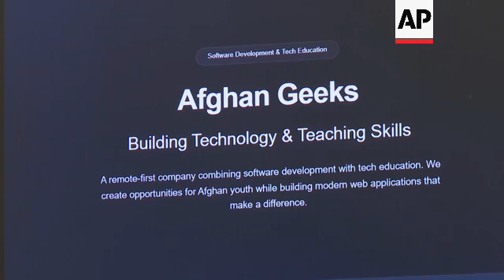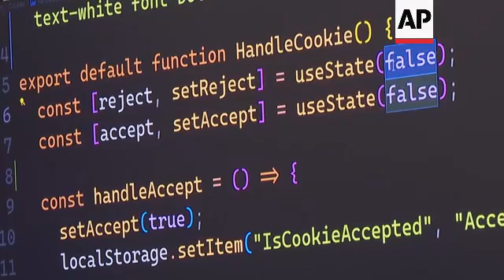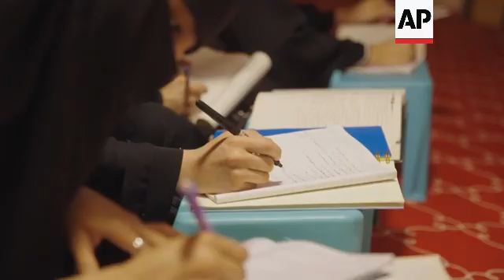Afghan women turn to online courses as the Taliban bans education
RESTRICTION SUMMARY: PART NO ACCESS AFGHANISTAN INTERNATIONAL

ASSOCIATED PRESS
Athens, Greece – 4 August 2025
1. Wide of Athens Academy building
2. Close of sculptures on pediment
3. People looking at building
4. Wide of Athens Academy
5. Close of Greek flag
6. Close of statue of ancient Greek philosopher Socrates

ASSOCIATED PRESS
Athens, Greece – 23 July 2025
7. Wide of coding teacher Murtaza Jafari walking toward computer
8. Mid of Jafari sitting down
9. Close of hands on keyboard
10. Jafari putting on headphones
11. Close of website on screen reading (English) “Afghan Geeks - Building Technology & Teaching Skills” scrolls down to company offerings
12. Reverse of Jafari in front of computer during class
13. Close of coding on screen
14. Jafari at computer during class
15. Close of Afghan Geeks chat window
16. SOUNDBITE (English) Murtaza Jafari, Afghan migrant and coding teacher:
"The problem is that in Afghanistan they (women) are banned from the education, they cannot study, they cannot go and work outside. So I think this is the least that I can offer from my side as an Afghan citizen."
17. Wide of screens during class
18. Close of hand on keyboard
19. SOUNDBITE (English) Murtaza Jafari, Afghan migrant and coding teacher:
"The main goal was like to try to give back to the community, especially to the Afghan women, what I had received from the other people, like for free. I think sharing knowledge is something good. I believe sharing knowledge is what makes a real difference to someone. Like, if I learn something and if I don't share it, sometimes I pass away and then I get all the knowledge that I have with me to the other world. And if I share it, it just goes and expands and then there's more people to know things."

ASSOCIATED PRESS - NO ACCESS AFGHANISTAN INTERNATIONAL
Kabul, Afghanistan – 27 May 2025
20. Wide of Kabul from a hilltop

Kabul, Afghanistan – 25 May 2025
21. Various of market in downtown Kabul

Kabul, Afghanistan – 30 May 2025
22. Child on a carousel in downtown Kabul

ASSOCIATED PRESS
23. SOUNDBITE (English) Murtaza Jafari, Afghan migrant and coding teacher:
"I do ask about their health, what they are doing, how is the situation in Afghanistan, about their life under Taliban restriction and rules. But I've never asked them to open their cameras or to share their profile, to share their image. I have never done it and I don't want to do it, because I respect their culture. It's our culture. And their choice to what they want to do."
24. Reverse of Jafari on computer

ASSOCIATED PRESS
25. Close of coding on screen with sound wave graphic on top

Kabul, Afghanistan – 1 June 2025
26. SOUNDBITE (English) Sodaba (no last name given), Coding Student in Afghanistan:
++COVERED BY SHOT 25++
"I believe a person should not be (bowed) by circumstance, but should grow and get their dreams through every possible way."

ASSOCIATED PRESS
27. Close reverse of Jafari on computer

ASSOCIATED PRESS
28. Close of coding on screen with sound wave graphic on top

29. SOUNDBITE (English) Sodaba (no last name given), Coding Student in Afghanistan:
++COVERED BY SHOT 28++

ASSOCIATED PRESS